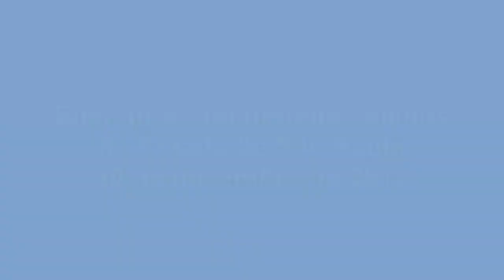Prefeitos eleitos pelo PSD paulista são homenageados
Organizado pelo prefeito reeleito de Mogi das Cruzes, Marco Bertaiolli, o encontro teve a participação do presidente nacional Gilberto Kassab; do presidente do Espaço Democrático, Guilherme Afif; e de deputados federais e estaduais do partido pelo Estado de São Paulo.